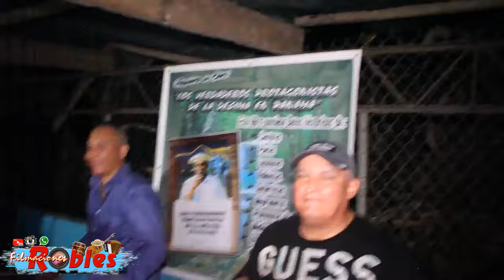VUELVO A LA UNIÓN CHOCÓ, con INOCENTE "Chente" SANJUR, Y EL ALMA DE PANAMÁ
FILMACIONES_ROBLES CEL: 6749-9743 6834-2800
FIESTA DEL SR. HILARIO ALABARCA, ANIVERSARIO DE VERSO RIMA Y POESÍA.